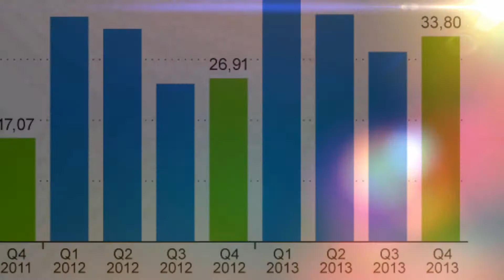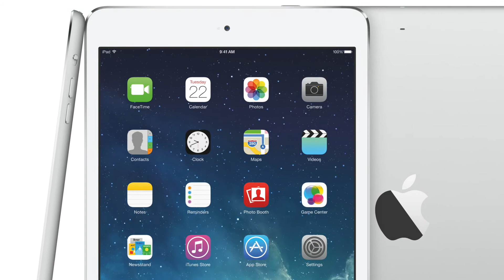Apple: Rekordverkäufe beim iPhone, Samsung noch besser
Apple hat seine Geschäftszahlen für den Zeitraum von Juli bis September 2013 veröffentlicht. Nach denen hat Apple so viele iPhones wie noch nie in diesem Zeitraum verkauft, nämlich 33,8 Millionen Stück. So konnte Apple in den zurückliegenden Monaten 37,5 Milliarden US-Dollar einnehmen, was einem Gewinn von 7,5 Milliarden US-Dollar entspricht. Beim iPad konnte Apple 14,1 Millionen Stück verkaufen, im Vergleich zu 14 Millionen im Vorjahresquartal. Bei den Macs musste Apple einen Rückgang von 4,9 Millionen auf 4,6 Millionen verzeichnen. Apple zeigt sich zufrieden mit den Zahlen, auch wenn die Gewinnmarge von 40 Prozent auf 37 Prozent sank. Wir sind stolz ein starkes Finish zum Ende eines unglaublichen Jahres mit einem Rekordumsatz in einem vierten Quartal vermelden zu können, das einen Absatz von fast 34 Millionen iPhones beinhaltet." so Apple CEO Tim Cook.

Starke Zahlen dank iPhone 5S & iPhone 5C

Zu den guten Zahlen haben auch die neuen iPhone-Modelle beigetragen, auch wenn diese gerade einmal mit einer Woche zu den Quartalszahlen beitragen konnten. Doch allein in den ersten drei Tagen konnte Apple 9 Millionen iPhone 5S und iPhone 5C verkaufen. Mit dem neuen iPad Air sowie dem iPad Mini mit Retina Display blickt Apple auf ein verheißungsvolles Weihnachtsquartal. Wie Tim Cook bei der Bekanntgabe der Quartalszahlen aber verriet, ist man sich bei Apple nicht sicher, genügend iPad Mini 2 bereitstellen zu können, um die Nachfrage zu befriedigen. Apples Erzrivale Samsung dominiert den weltweiten Smartphone-Markt übrigens weiterhin. So konnten die Koreaner im abgelaufenen Geschäftsquartal über 88 Millionen Smartphones verkaufen, was etwa 35 Prozent aller weltweiten Smartphone-Verkäufe ausmacht. Apple kommt auf einen Smartphone-Marktanteil von 15,6 Prozent. -